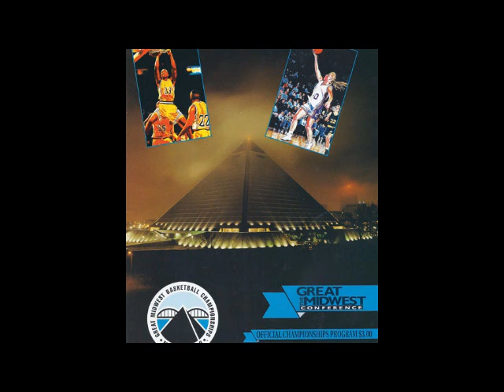93 GMC tourn song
1993 Great Midwest Conference basketball tournament ad song